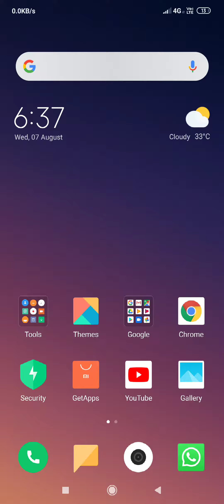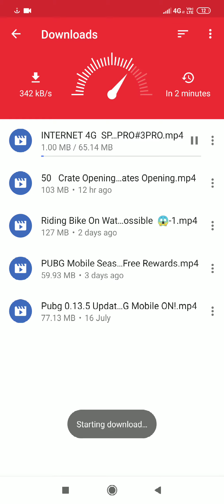How To Download Youtube Video Without Any App || ETAT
Hlo friends you can download youtube video without any app.. Thnskss